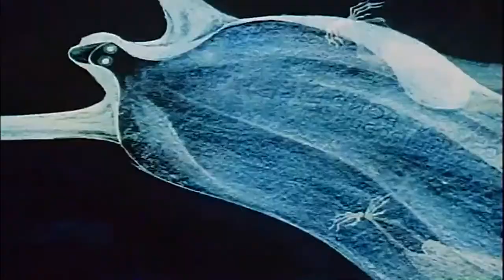Fantasia (1940) Night on Bald Mountain - Eigene Version nachvertont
Dieses Video ist Teil einer Hausarbeit für das Fach Musiklehre.

Especially at the beginning it is pretty hard to get subs. It means pretty much!